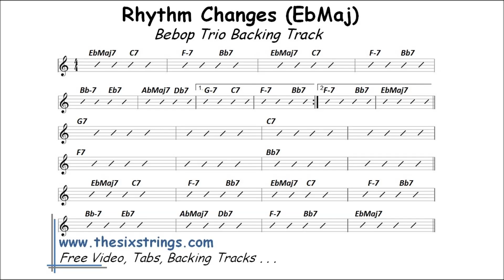Rhythm Changes Backing Track (EbMaj) - 516 Bebop Trio